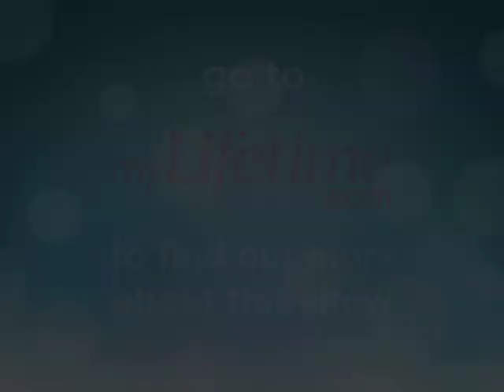How to Look Good Naked: Season 2 Sneak Peek | Lifetime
Another Season of How to Look Good Naked is back! Starting this July, catch Carson Kressley and this hit Lifetime show.